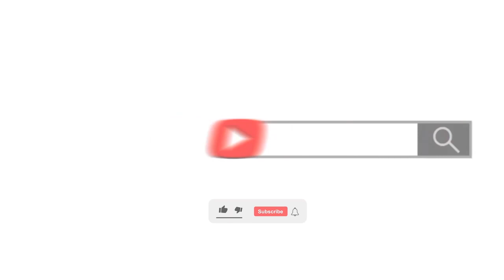🛑Bayaan Serigne Mamor Amdy Vendredi 21 Avril 2023